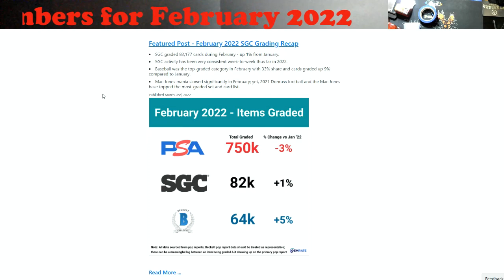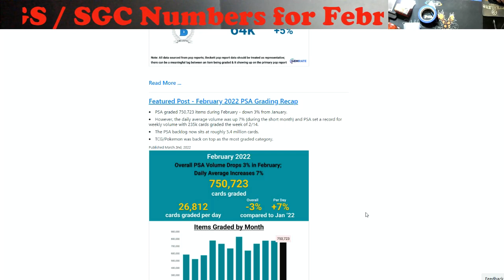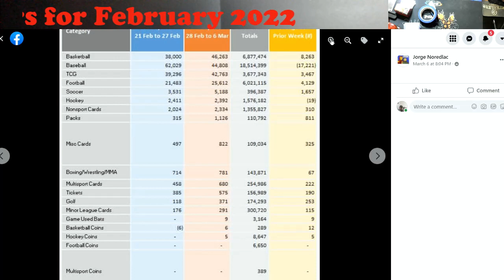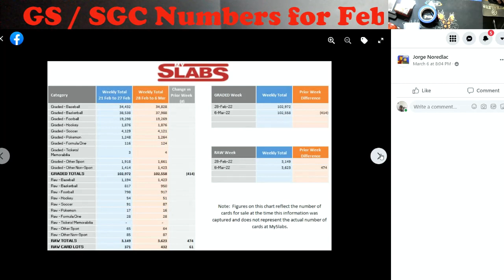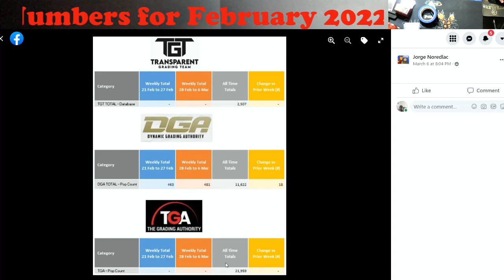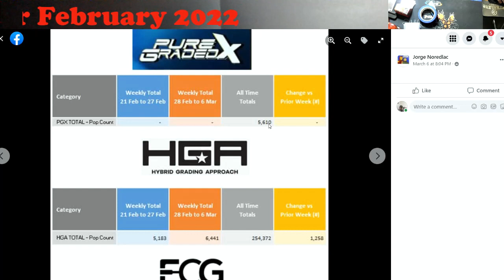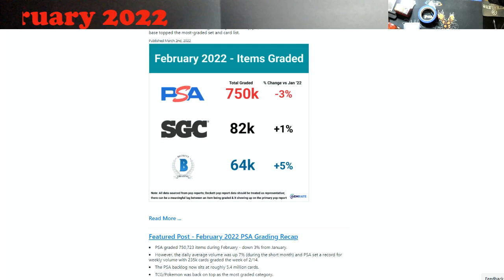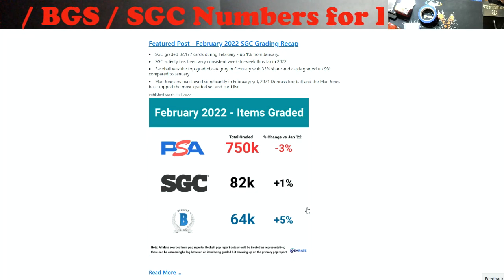PSA / BGS / SGC - Total Graded Numbers for February 2022 -- This May Shock You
1811 N Dixie Ave #104

Who do I collect:
Roberto Clemente
Michael Jordan
Nolan Ryan
Sidney Crosby
Vintage Cards